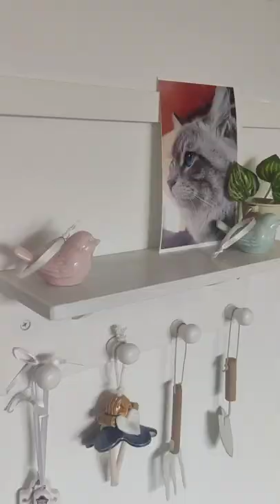I made a cast of my cat's paw!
I made a cast of my cat's paw! I just love it!!! I recommend doing this to every owner of a kitten / dog. This is a great souvenir! You only need plasticine, pastels or paints and intentions!